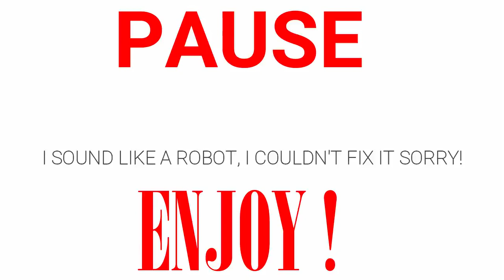THERE WAS A HOLE IN MY LIP | STORYTIME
Hey guys! In this storytime video, I'm telling you guys about a freak accident that happened to me when I was about 3-4 years old. I hope you all enjoy!

intro template: stefanie xo